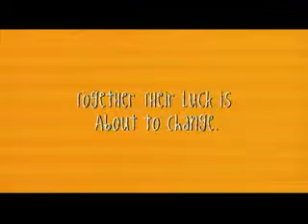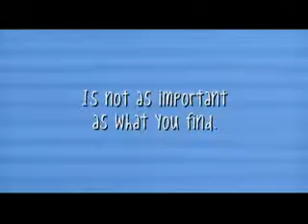Diminished Capacity Trailer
In theaters July 4th, 2008